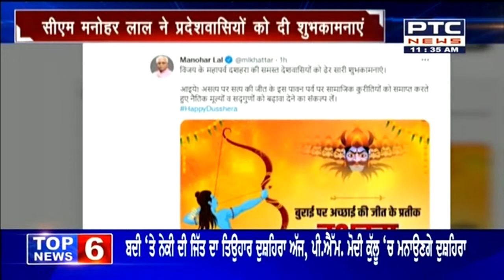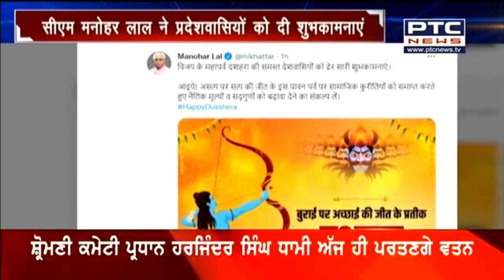मां मनसा देवी दरबार पहुंचे Anil Vij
मां मनसा देवी दरबार पहुंचे अनिल विज
मंदिर में परिवार समेत विज ने की पूजा अर्चना